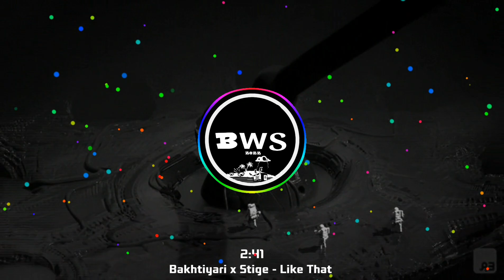Bakhtiyari x Stige - Like That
🔍 Bass Wave Sounds 🔊

🎵 Bakhtiyari x Stige - Like That 🔥🔥 (Out Now)

⬇️ Social Network 🌐